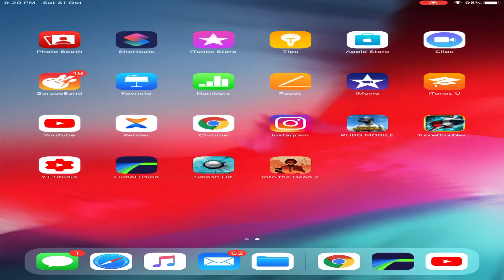PUBG MOBILE FINALLY BANNED | SERVER SHUTDOWN | WHY?? | PUBGM | Mr. POCHINKI VALA